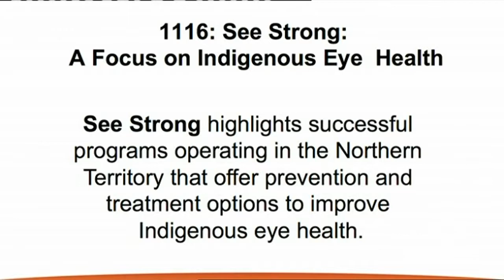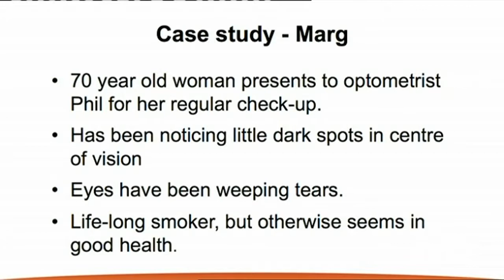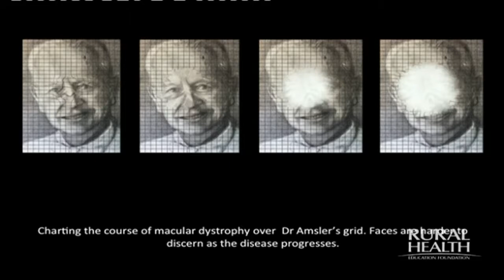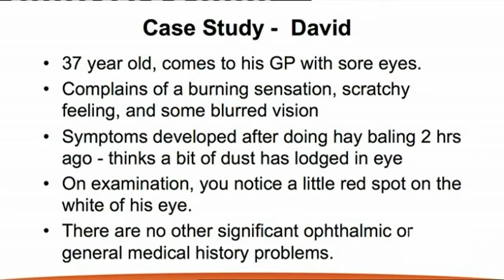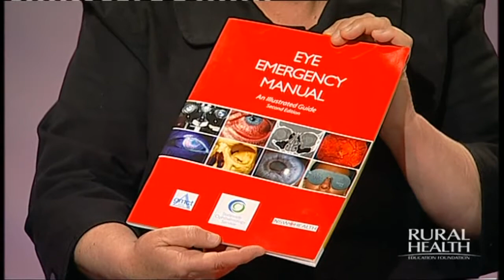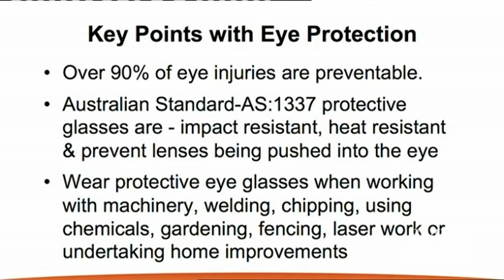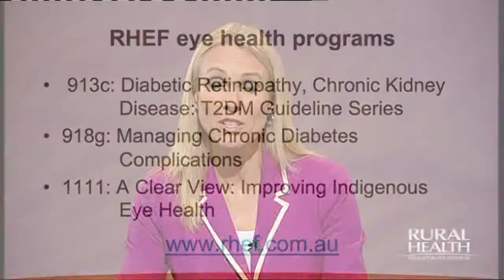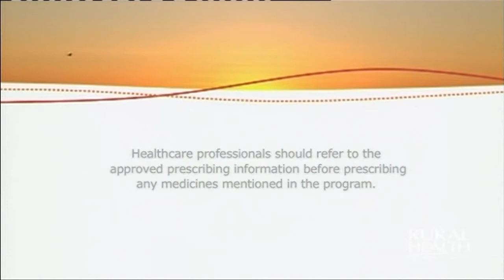Eye Health: The Current View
"Over half a million Australians aged over 40 are living with some form of vision loss, yet approximately 75 per cent of blindness and vision loss is preventable or treatable. Saving your sight could be as simple as getting an eye test." World Sight Day website

Just over 10 million Australians report that they have long-term eye problems. Half a million are suffering from vision loss, 200,000 from glaucoma and a further 100,000 from macular degeneration.

Approximately half of the eye-related presentations to general practice are due to a foreign body in the eye and up to 30% of farm accident presentations to emergency departments are eye injuries. Research shows that some common eye problems in rural areas -- such as pterygium, iritis, keratitis and herpes zoster -- are often misdiagnosed.

This program examines the glaucoma guidelines, new treatments for macular degeneration, eye trauma and the common presentations in rural communities.

Key Messages for this program:

Regular eye examinations are the key to early detection of eye health problems and preventable vision loss
The theme for World Sight Day on 11 October is prevention
All rural health professionals have a role in preventing eye problems and vision loss